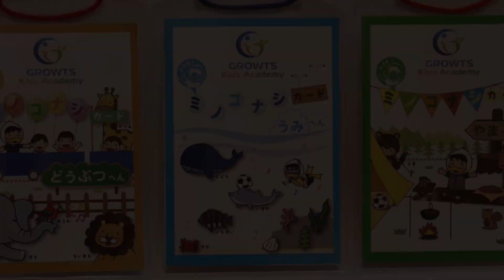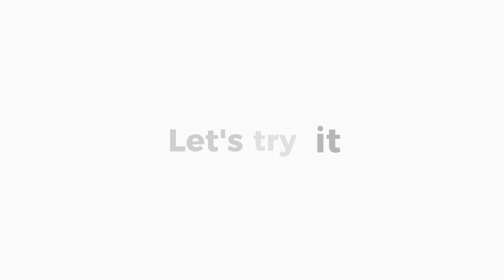ミノコナシカードチャレンジ うみ編 【ボール】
GROWTS Kids Academy ミノコナシクラスでは、神経系の発達が著しい時期に様々な
動きを経験させて、脳にたくさんの【運動パターン】を引き出しとして作ることで、運脳神経を育てます。ミノコナシカードは、その様々な運動パターンをレベル分けし、子供達の個性に合わせて楽しく取り組めるようにカリキュラムされています。